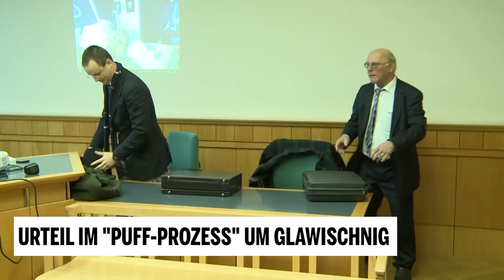Urteil im "Puff-Prozess" um Glawischnig